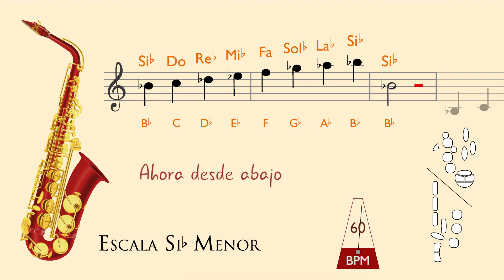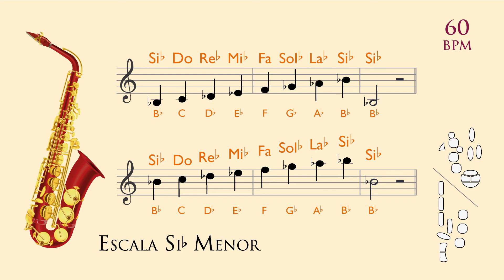Practica 🎷 Escala SIb MENOR | Saxofón Alto o Barítono | bpm 60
𝗘𝘀𝗰𝗮𝗹𝗮 𝗱𝗲 𝗦𝗜𝗯 (𝗼 𝗟𝗮#) 𝗠𝗘𝗡𝗢𝗥 𝗡𝗔𝗧𝗨𝗥𝗔𝗟. (𝐌𝐨𝐝𝐨 𝐄ó𝐥𝐢𝐜𝐨)

𝐸𝑠𝑡𝑎 𝑒𝑠𝑐𝑎𝑙𝑎 𝑒𝑠 𝑙𝑎 𝑟𝑒𝑙𝑎𝑡𝑖𝑣𝑎 𝑚𝑒𝑛𝑜𝑟 𝑑𝑒 𝑅𝐸𝘣 𝑀𝑎𝑦𝑜𝑟 𝑝𝑜𝑟 𝑙𝑜 𝑡𝑎𝑛𝑡𝑜 𝑡𝑖𝑒𝑛𝑒 5 𝒃𝒆𝒎𝒐𝒍𝒆𝒔